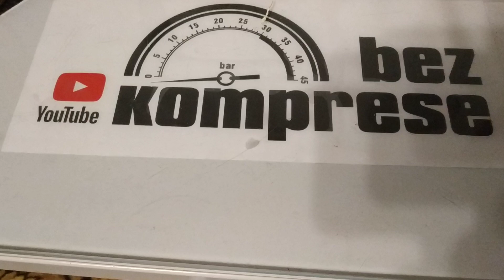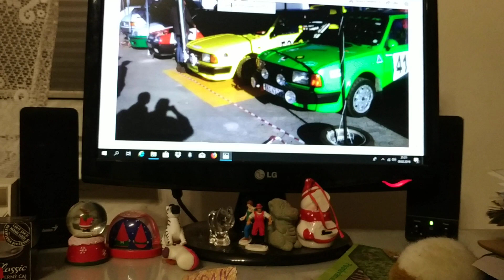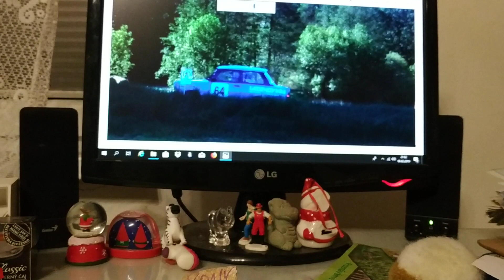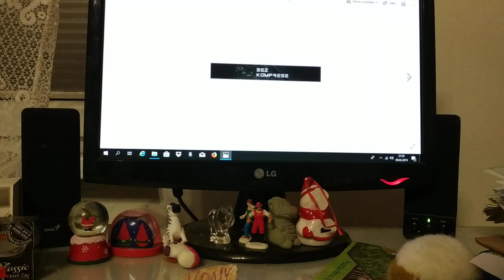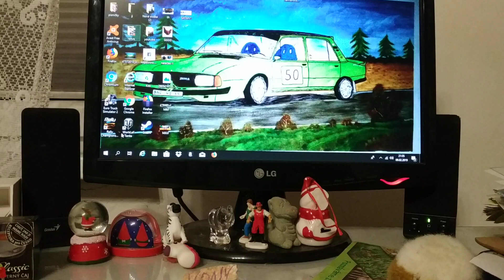Ohlédnutí za rallye sezónou 2018 /TEAM PRO PRDEL